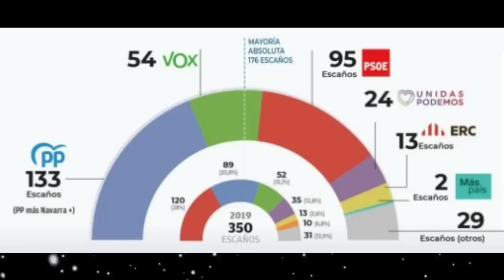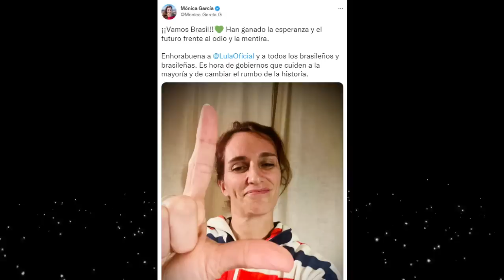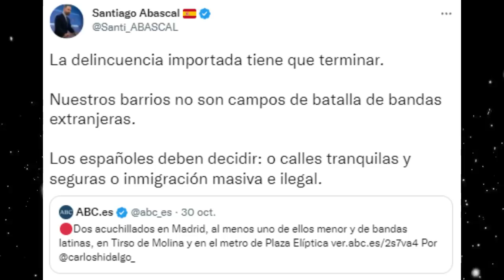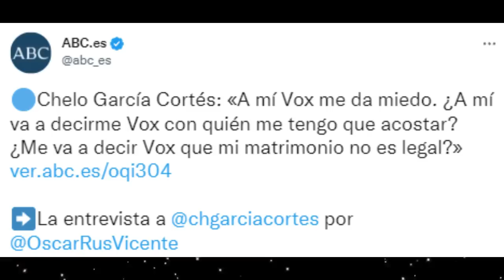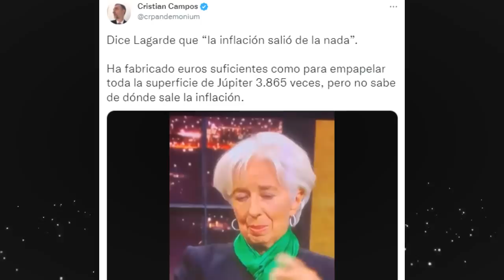CURIOSO HUNDIMIENTO DE VOX, SANGRÍA DE VOTOS EN EL PSOE Y LETICIA DOLERA INSULTA A LOS HOMBRES!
Optimismo en el PSOE por el "hundimiento" de VOX, mientras Pedro Sánchez se desangra en las encuestas. Por otro lado, Sergio Sayas es amenazado por los bildutarras y Leticia Dolera la lía al criminalizar una vez más a los hombres.